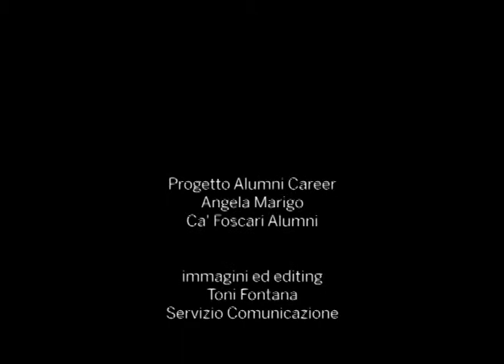Manager Coach. Essere coach nel ruolo di manager - Diego Mantoan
Ca' Foscari Alumni, in collaborazione con S&A Change, società di alta formazione manageriale, ha organizzato una giornata di training "Manager Coach. Essere Coach nel ruolo di Manager" che si è svolta venerdì 14 giugno ed è stata riservata a un gruppo selezionato di Alumni di elevato profilo: Manager, Quadri e Dirigenti, provenienti da diversi settori.
Il corso affrontava il tema trasversale del Manager-Coach. L'obiettivo di questo training era lo sviluppo di uno stile manageriale improntato al Coaching. Il Coaching è uno strumento che ha lo scopo di supportare sia i singoli individui che i gruppi nel processo di raggiungimento dei propri obiettivi e, più in generale, risulta in un miglioramento delle performance professionali. La metodologia del Coaching trasforma il manager da responsabile di processi a gestore di risorse umane. Utilizzare la metodologia del Coaching nell'ambiente di lavoro permette al Manager di migliorare le proprie performance e quelle del proprio team di lavoro; costruire o motivare un team; creare e mantenere un clima aziendale di lavoro positivo e costruttivo; affrontare con più sicurezza un cambio di responsabilità o di ruolo.